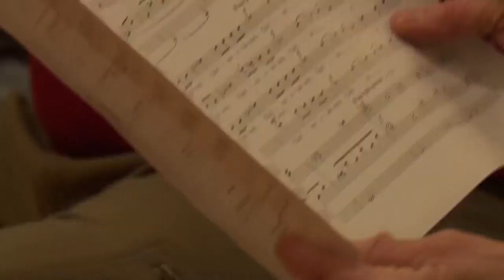Bay de Noc Choral Society’s spring concert to feature high school choir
For the first time, the Escanaba High School Chorale will join the veteran singing troupe on stage.